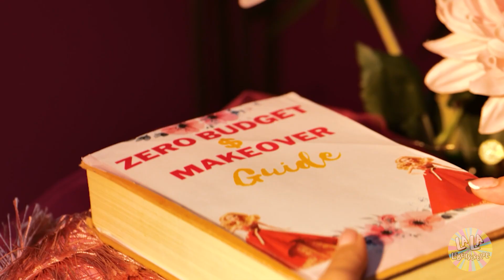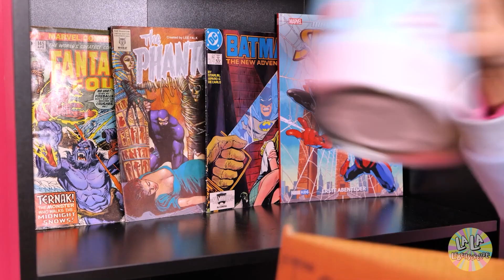Zimmer MAKEOVER! BARBIE-Zimmer für meine kleine Schwester | Must-Have HACKS von La La Lebensfreude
STEVE hat das coolste WINZIGES HAUS für seine SCHWESTER LUNA gebaut! 🤗 🏠 Welche HACKS haben ihm geholfen und welche GADGETS hat er benutzt? Schau es dir in unserem neuen LUSTIGEN Video an! ❤️